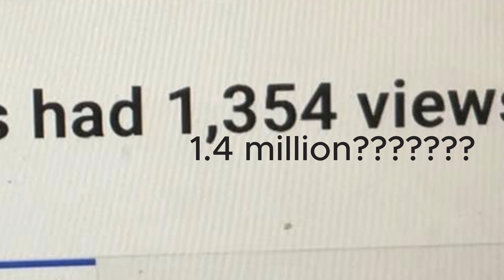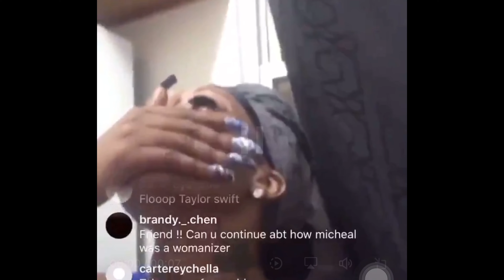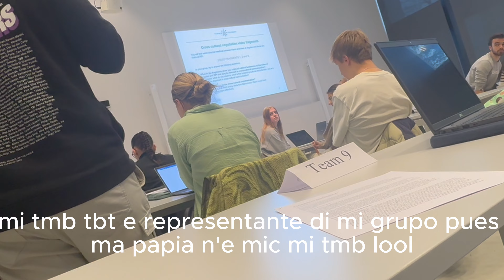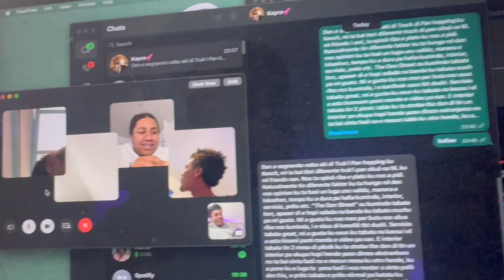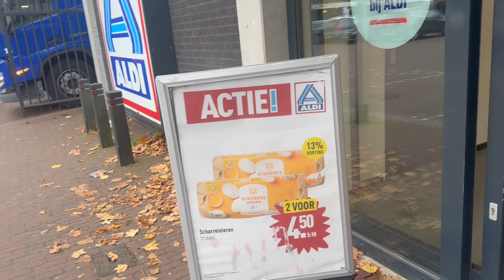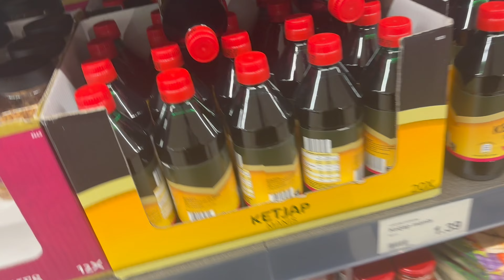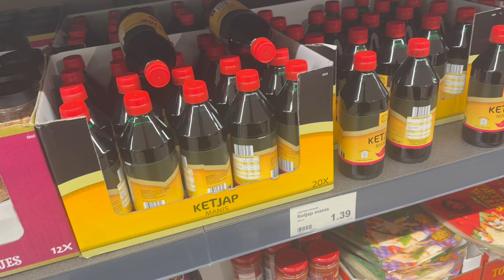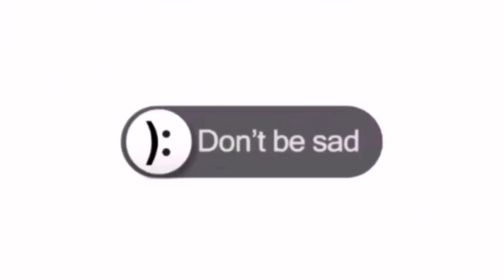VLOG3 |TRAHADO DI MCB KE MI?, STRANDED NA ROTTERDAM, JUICY ISLAND, SCHOOL DAYS, PROME BIAHA NA ALDI.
Hii hii,
Den e vlog aki ma try out un different editing approach pa hasi’e un tiki mas entertaining pa boso. Let me know if you liked it in the comment section. Anto imposinel e trein ei a bai laga nos asina? Sa nek no